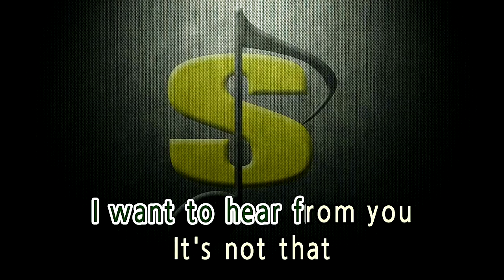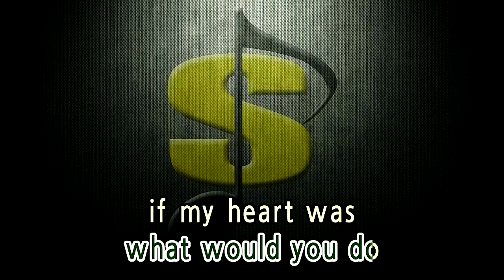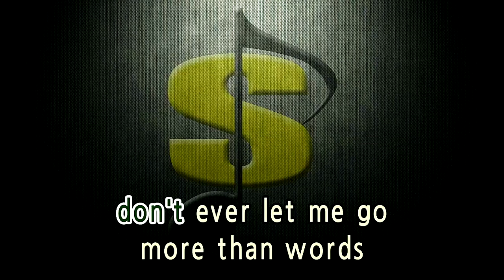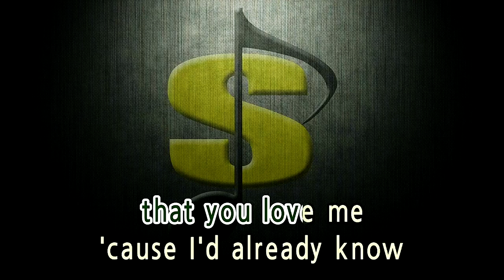MORE THAN WORDS - Extreme (KARAOKE)